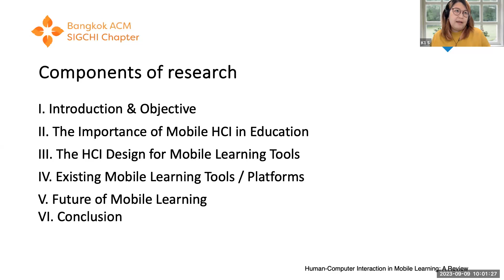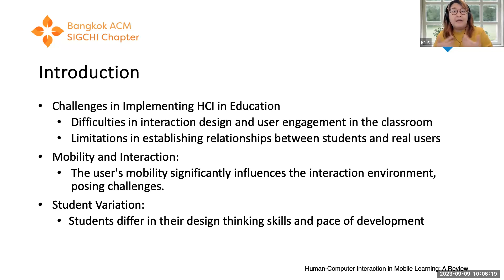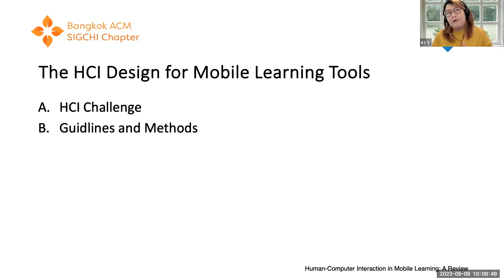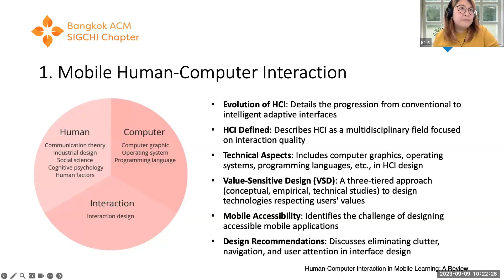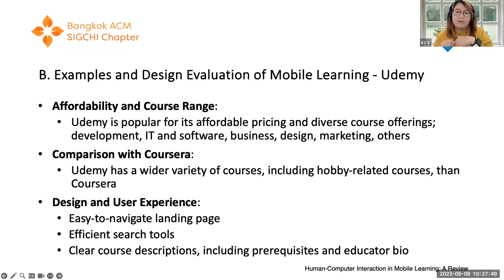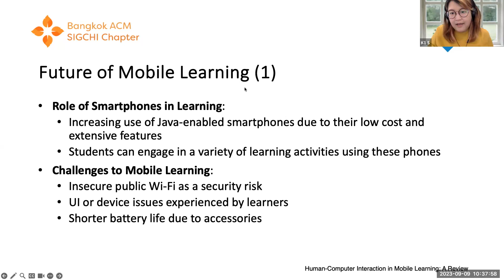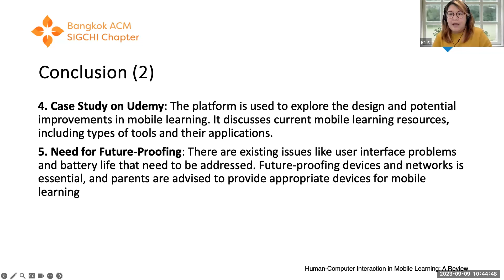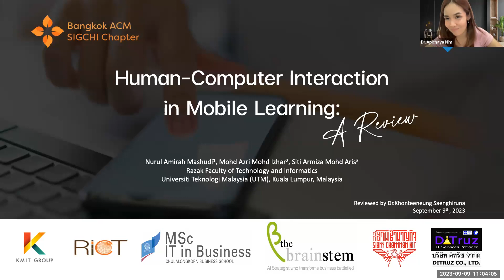Journal Club_Human Computer Interaction in Mobile Learning: A Review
The event will be a presentation by Dr. Khonteeneung Saenghiruna, who will delve into the captivating subject of "Human Computer Interaction in Mobile Learning: A Review." Dr. Khonteeneung is expected to share invaluable insights and advancements in this rapidly evolving field.

Dr. Khonteeneung Saenghiruna is a lecturer at Department of Creative Communication Design, Albert Laurence School of Communication Arts, Assumption University. Her research interests are UX/UI, Design Management, Web Design, and Graphic Design.

To find more about the topic and Dr. Khonteeneung's work, additional information can be accessed through the following
By providing such comprehensive insights into the event and the speaker's expertise, the HCI Journal Club aims to attract a diverse audience keen on exploring the dynamic interactions between technology and healthcare in today's world.